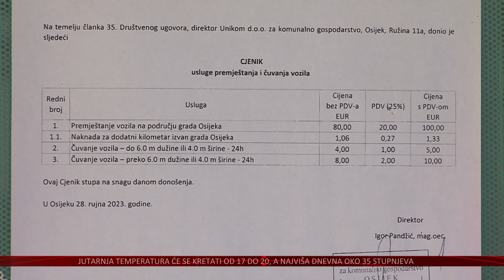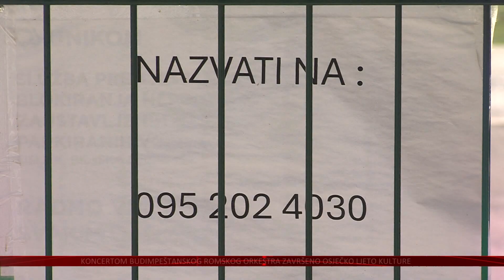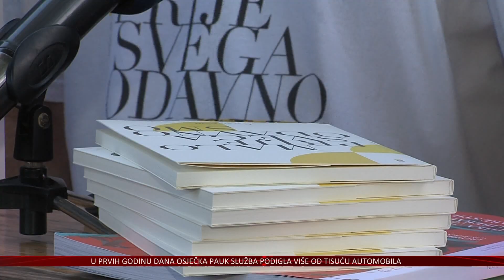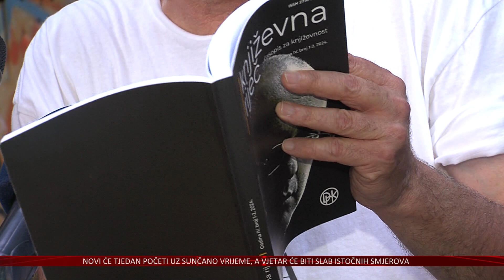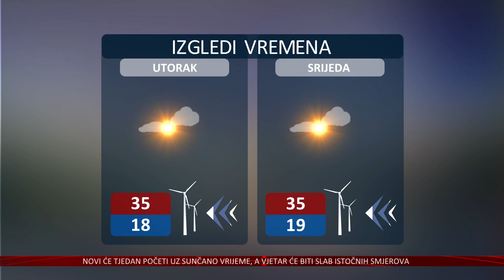01.09.2024. Vijesti Televizije Slavonije i Baranje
KONCERTOM "100 VIOLINA" ZAVRŠILO OSJEČKO LJETO KULTURE
ODRŽANO 67 PROGRAMA U 65 DANA, NAJAVA I "JESENI KULTURE"

PJEŠAČKI MOST NAKON GODINU DANA DOBIO NOVU RASVJETU
KORISTIT ĆE SE ZA OBILJEŽAVANJE SVIH BITNIJIH DOGAĐAJA

GODINU DANA PAUK SLUŽBE U OSIJEKU
"PODIGNUTO" PREKO TISUĆU VOZILA